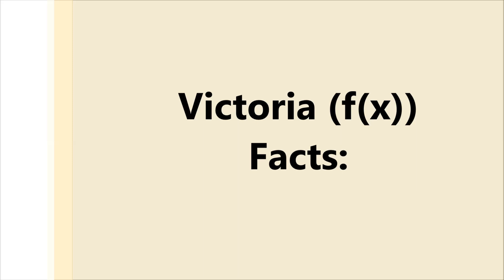[f(x)] Victoria Profile and Facts [KPOP]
Victoria Song (빅토리아 송), better known simply as Victoria (빅토리아) is a Chinese singer and leader of the girl group f(x). On May 21, 2017, she announced her solo debut "coming soon" on her Weibo account.